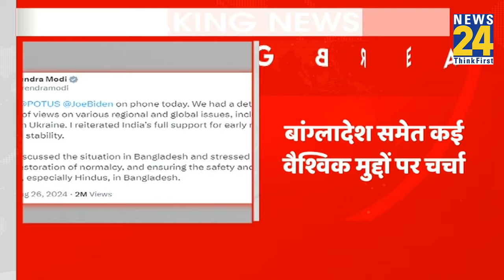PM Modi ने की राष्ट्रपति Joe Biden से फोन पर बात…हिंदुओं की सुरक्षा सुनिश्चित करने पर दिया जोर